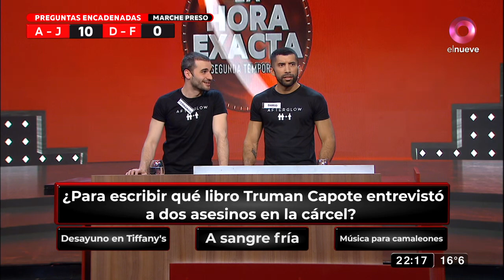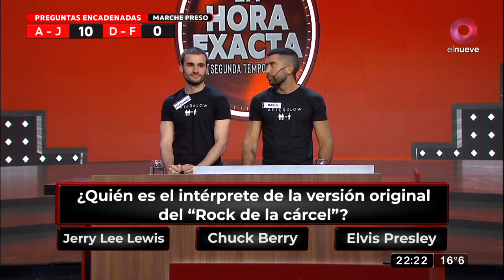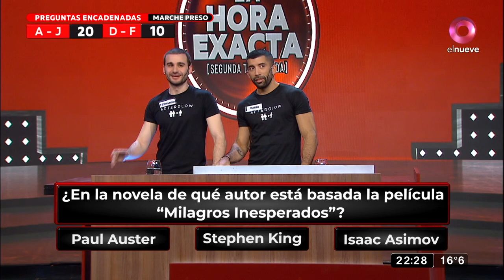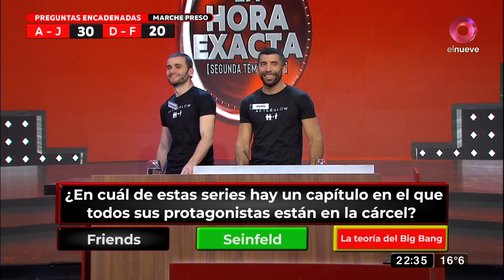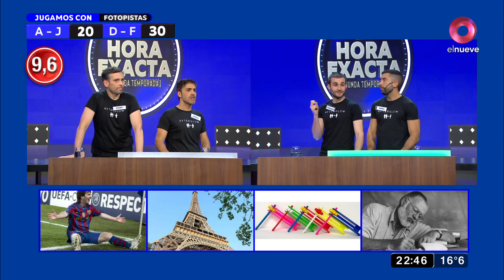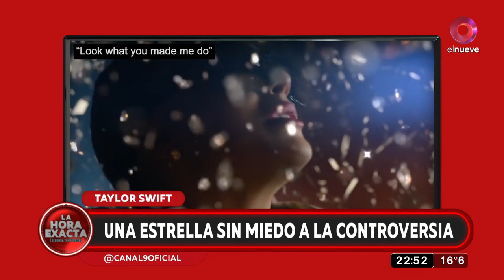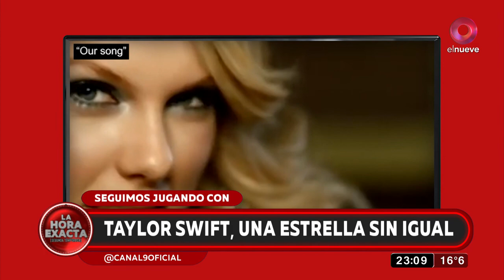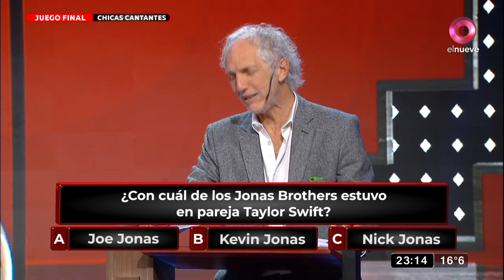La hora Exacta: Programa del 23 de septiembre de 2022 | Recordamos el éxito de El Marginal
¡Vamos a divertirnos con la historia! Una hora con momentos inolvidables y la oportunidad de ganar hasta 75 mil pesos por día. Con Teté Coustarot y Boy Olmi por el Nueve, de lunes a viernes a las 22.00 horas.

¡Deslizá hacia arriba y mirá el video completo!